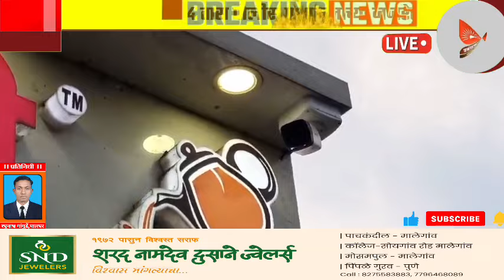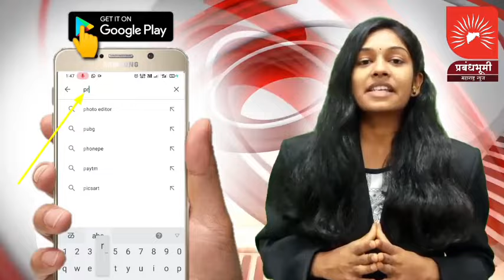मोखाडा शहर 24 तास पोलीस प्रशासनाच्या नजरेत